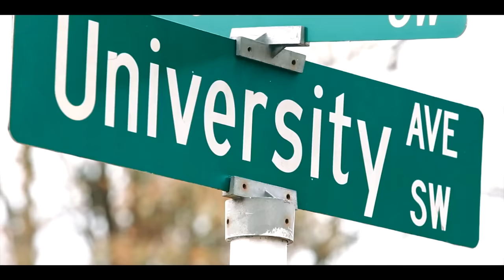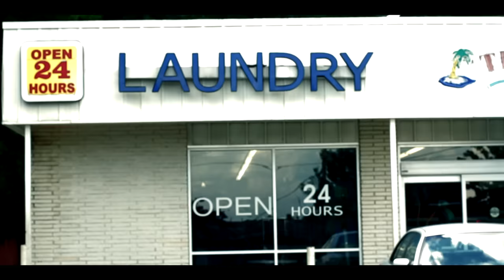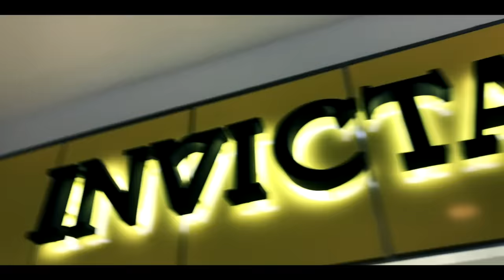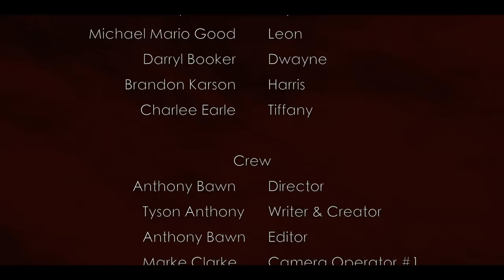District (Film)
A young adult learns that some boys in the hood are simply just goods to wealthy men in the area. It's a tale that truly questions how much you value your self-worth.